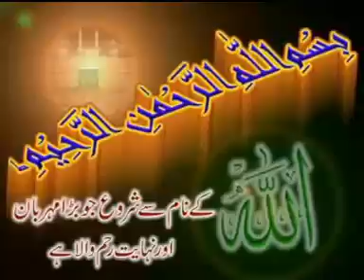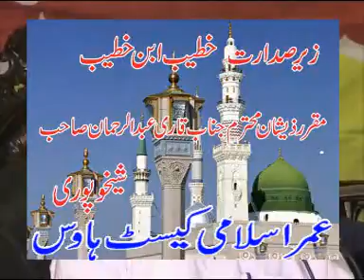Qari Khalid Mujahid Topic Takwa Sheikhupura Part 1 Of 5 2015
Tags?